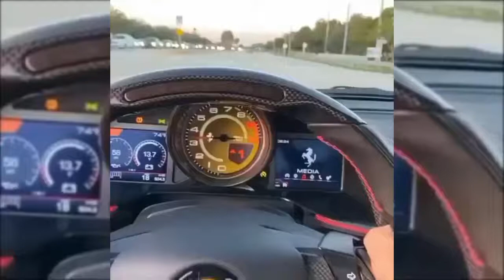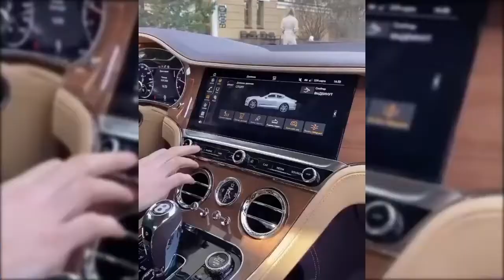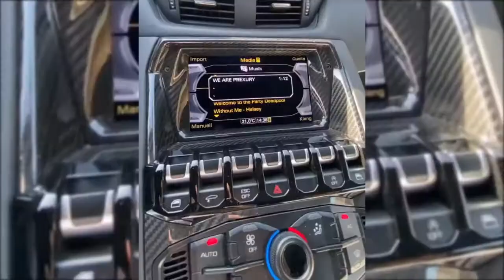A Day In Life Of Young Billionaires Luxury Lifestyle